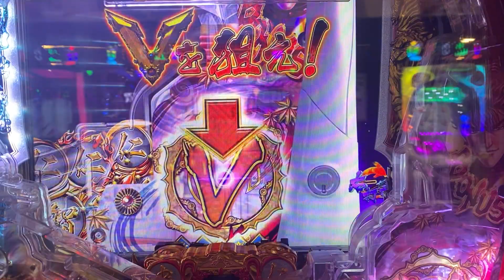P義風堂々‼～兼続と慶次～2 M3-X 無双限界突破気持ちいい